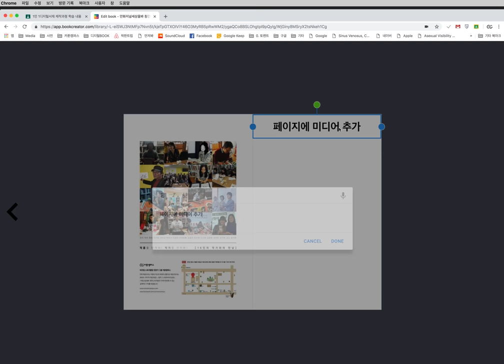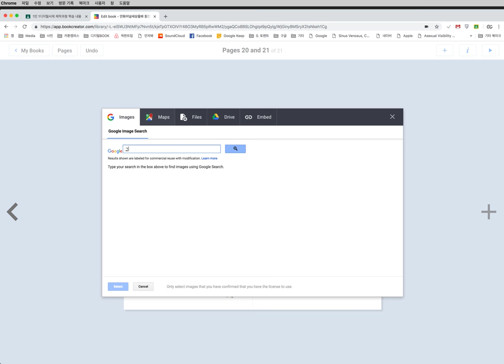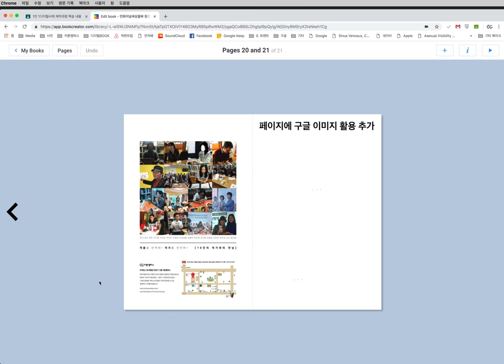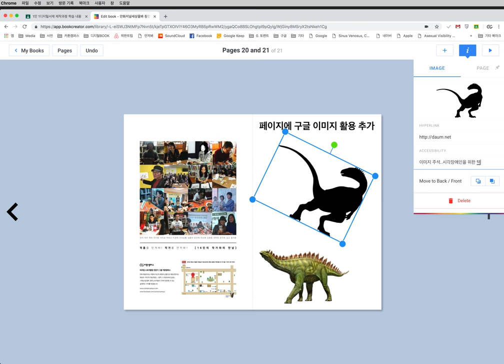3.1.2- 북크리에이터,미디어 활용,구글 이미지 검색 활용